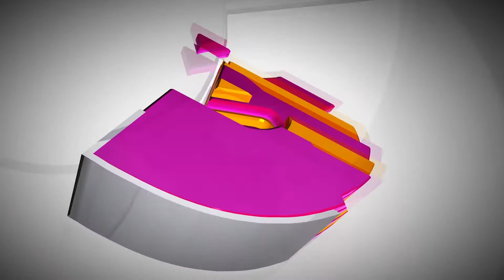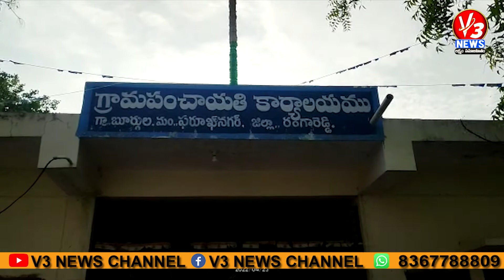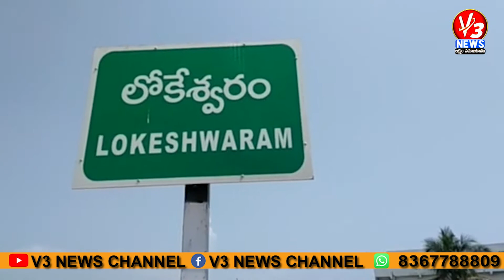9 AM BULLETIN || 24-04-2022 || V3 NEWS || V3 NEWS LIVE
9 AM BULLETIN || 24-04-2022 || V3 NEWS || V3 NEWS LIVE

► Follow us on Daily Hunt :  V3News